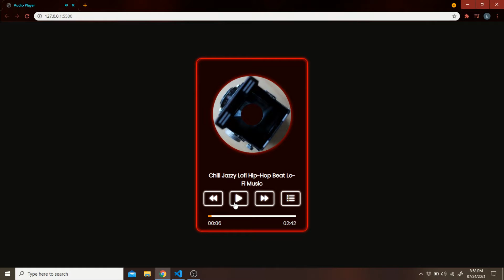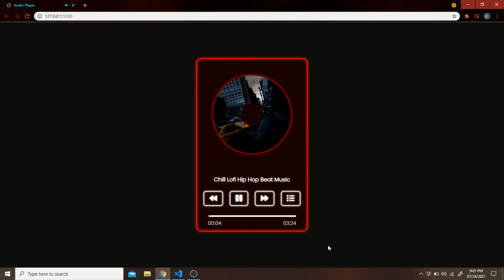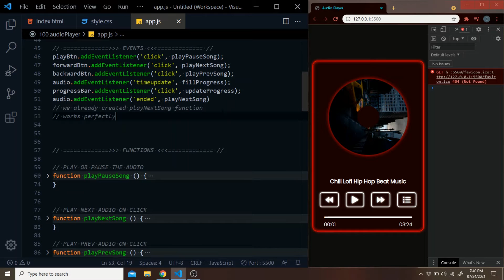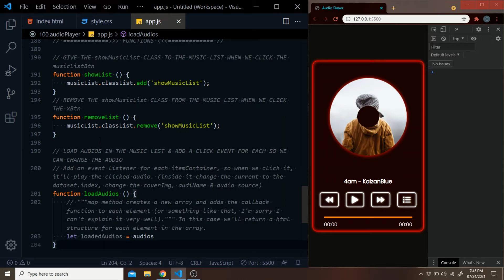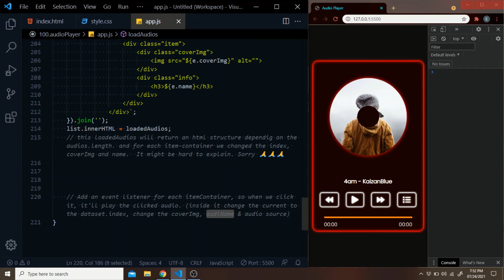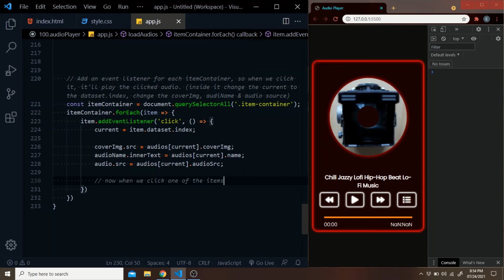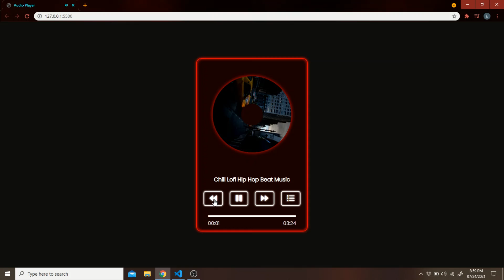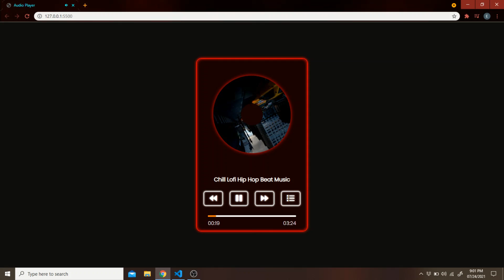Part#3 | Make a Glowing Neon Audio Player | With Music List | HTML CSS & JavaScript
This video is a continuation of creating audio player series. This is part 3 of these series.

You can find the full project in github...

00:00 - INTRO
00:05 - Demo
03:07 - Message
03:22 - Cover Past Video - Forgotten Things
05:05 - Variables
05:47 - showList - Function
06:34 - removeList - Function
07:05 - loadAudios (map method) - Function
10:22 - add click event for each itemof music-list
14:36 - Outro Demo
17:40 - OUTRO